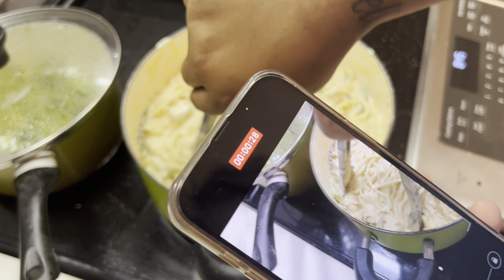Homemade alfredo dinnerrecipe tgifridays dmv 🎈🍾😎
If y’all could add me on all social media platforms. Spam me in the comments share my channels CEO OF